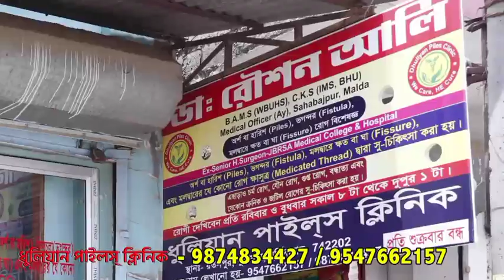এই মুহূর্তে বহরমপুরে সবথেকে বড় খবর বেসরকারি হাসপাতালে আগুন।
বহরমপুর murshidabad d news kolkata